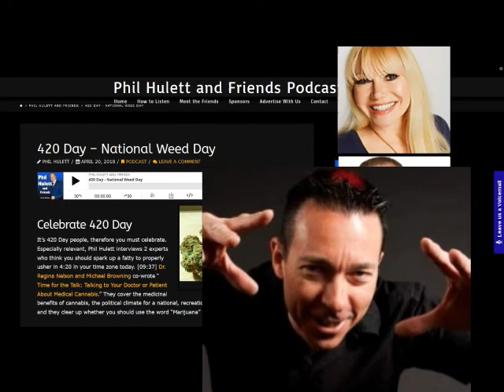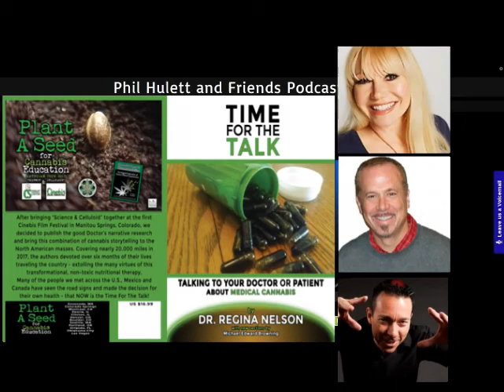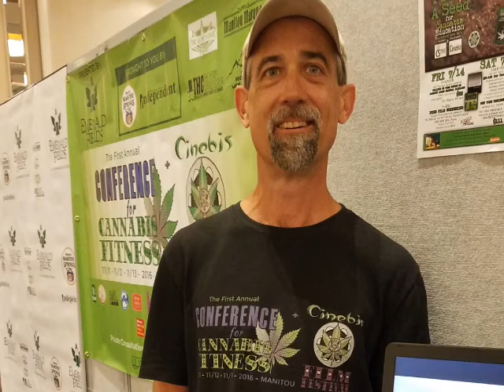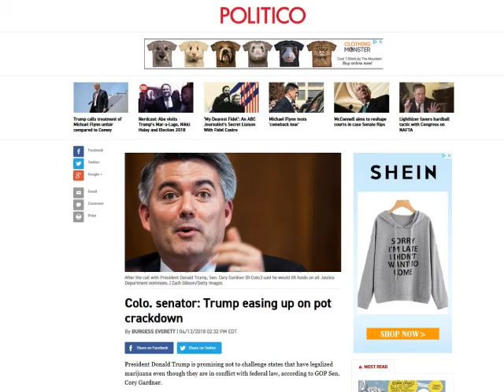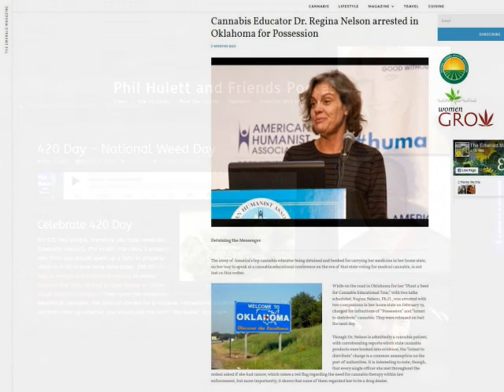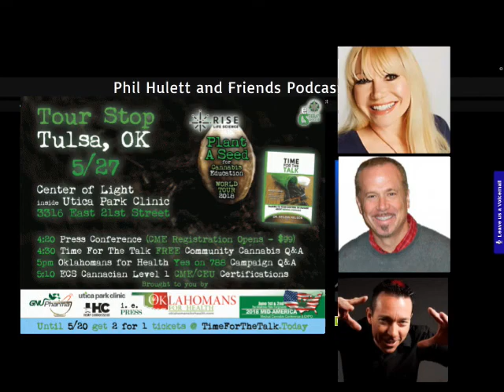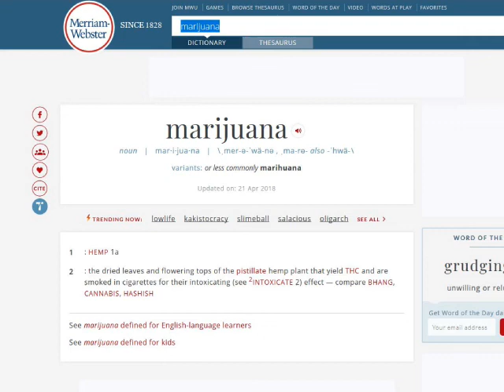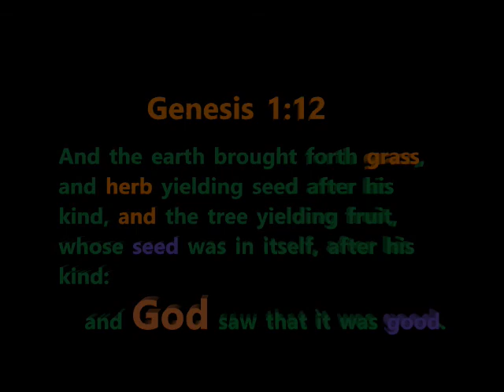Phil Hulett And Friends Show 4/20/2018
This is still a draft actually. Once the final goes up, I'll fill this in.